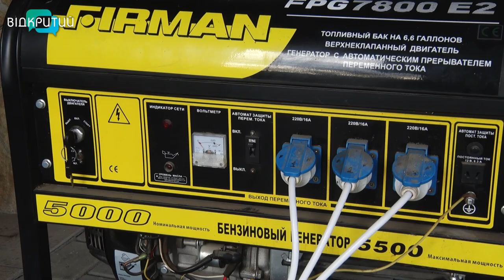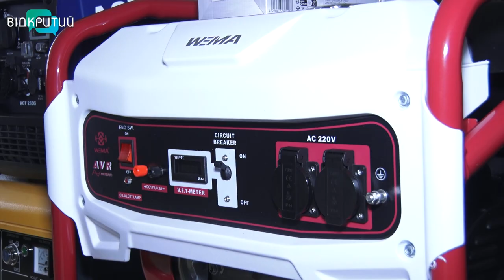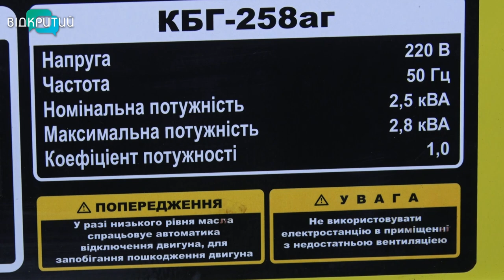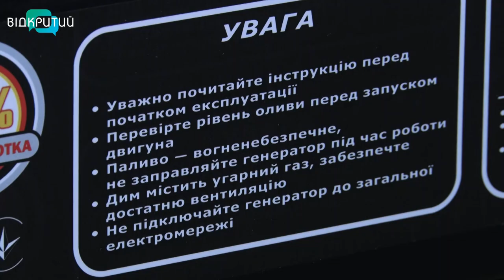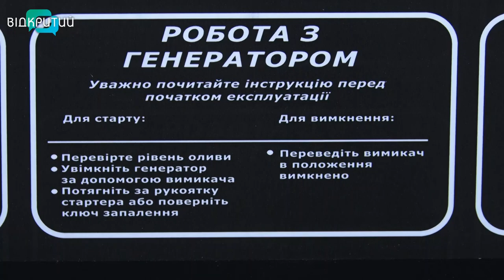Як правильно вибрати генератор: які бувають та скільки коштують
Гуркітливий помічник і трендовий подарунок року. Віднедавна чи не кожен українець марить генератором. На балконах і вулицях - нині шум залізних агрегатів чути звідусіль. Допомагають і в побуті, й у бізнесі. Для одних - необхідність, для інших - небачена розкіш. Якими бувають, скільки коштують, чи дорогі в обслуговуванні, а найголовніше, наскільки безпечні у використанні - дізнавалася наша Ніколь Савченко.